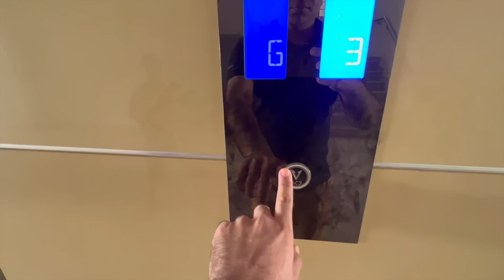Team Khabarhar with Aftab Iqbal meet up | VLOG 4 | Mubeen Gabol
Vlog 4,  Team khabarhar meetup